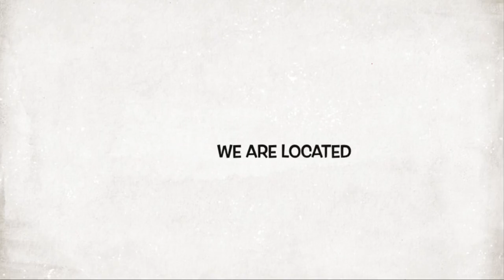Worried About Germany Block Account ? | Total Amount | Fintiba VS Coracle | Study in Germany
Hi Guys, I Hope you all are doing well. Guys in todays video we will discuss how you can open your Germany block account. What will be the amount you will need and which service is best for opening block account.

Some Important links :

Open your coracle block account now with this link and get 10€ bonus upon activation :